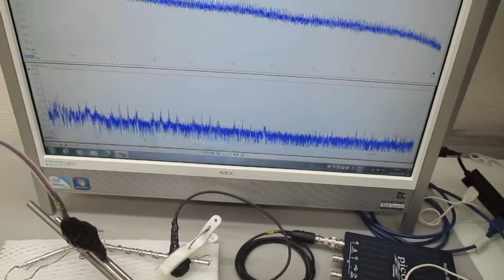超音波システム（音圧測定解析、発振制御） ultrasonic-labo